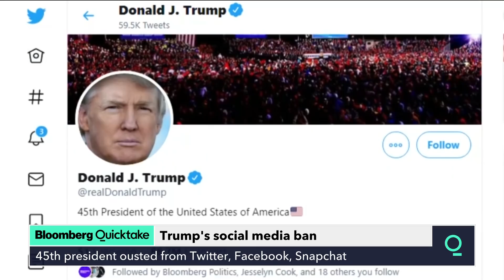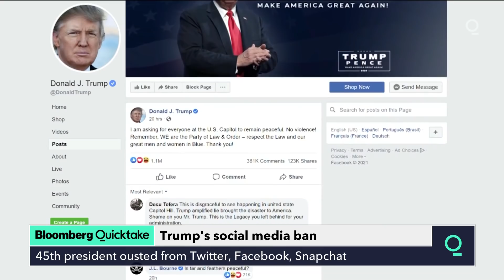Can Social Media Companies Give Trump the Boot? Yes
Social media companies decided this past week they had finally seen enough from President Donald Trump.

Facebook and Instagram suspended Trump at least until Inauguration Day. Twitch and Snapchat also disabled Trump’s accounts. To top it all off, Twitter ended a nearly 12-year run and shuttered his account, severing an instant line of communication to his 89 million followers.

Conservatives are crying foul.

“Free Speech Is Under Attack! Censorship is happening like NEVER before!

CAN TWITTER AND FACEBOOK LEGALLY TAKE SUCH ACTION?

The short answer is yes.

As the Congressional Research Service has explained in a report for federal lawmakers and their staffs, lawsuits predicated on a website’s decision to remove content largely fail. That’s because the free speech protections set out in the First Amendment generally apply only to when a person is harmed by an action of the government.

“The First Amendment doesn’t apply to private sector organizations. That’s not how this works,” said Chris Krebs, when asked Sunday whether censorship by social media companies violated freedom of speech protections.

Krebs oversaw election cybersecurity efforts at the Department of Homeland Security until Trump fired him when he disputed election fraud claims. Speaking on CBS’s “Face the Nation” Sunday, he explained that companies enforce their own standards and policies for users.

That’s what happened at Twitter on Friday.

WHAT RATIONALE DID TWITTER TAKE FOR ITS ACTIONS?

The company said after reviewing Trump’s account in the context of the riot at the Capitol on Wednesday, it was concerned about two tweets he sent Friday that Twitter said could incite violence. They were:

— “The 75,000,000 great American Patriots who voted for me, AMERICA FIRST, and MAKE AMERICA GREAT AGAIN, will have a GIANT VOICE long into the future. They will not be disrespected or treated unfairly in any way, shape or form!!!”

— “To all of those who have asked, I will not be going to the Inauguration on January 20th.”

The first tweet, the company said, was received by some supporters as further confirmation that the Nov. 3 election was not legitimate — but in fact, the notion of widespread voter fraud is a baseless claim. The use of the words “American Patriots” to describe some of his supporters was also interpreted as support for those committing violent acts at the Capitol.

The company said the second tweet could serve as encouragement to those considering violent acts that the inauguration ceremonies on Jan. 20 would be a “safe” target since he would not be attending.

“Our determination is that the two Tweets above are likely to inspire others to replicate the violent acts that took place on January 6, 2021, and that there are multiple indicators that they are being received and understood as encouragement to do so,” Twitter wrote.